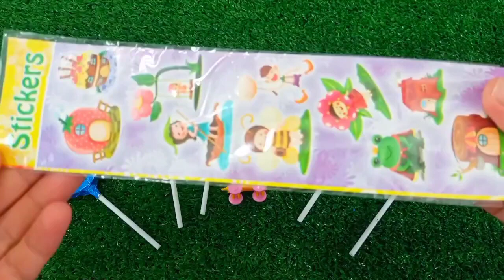Satisfying, Candy Unboxing video, Asmr Lollipops and Sweets ASMR Opening - Yummy Rainbow Lollipop